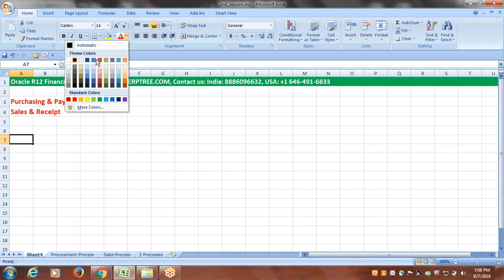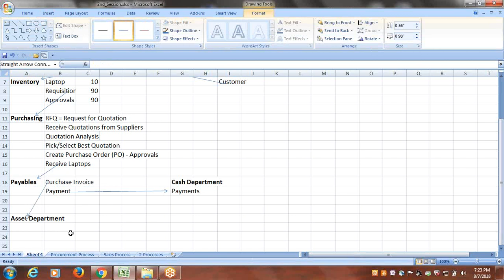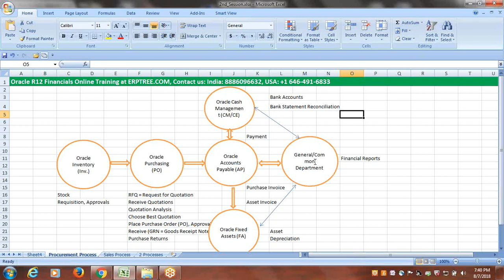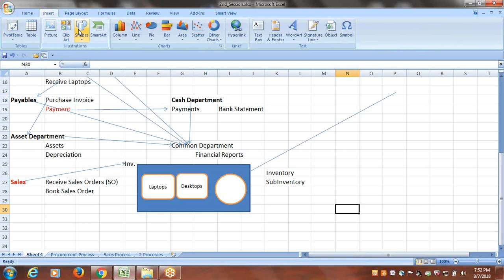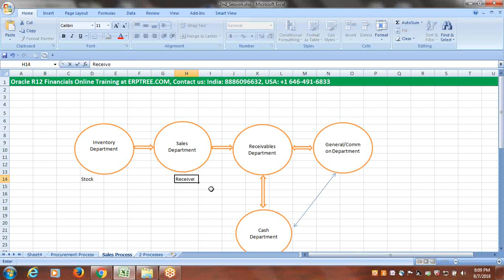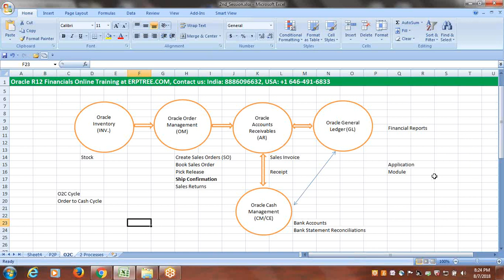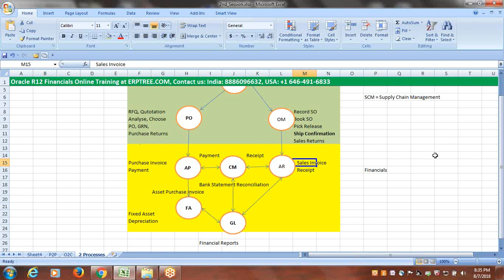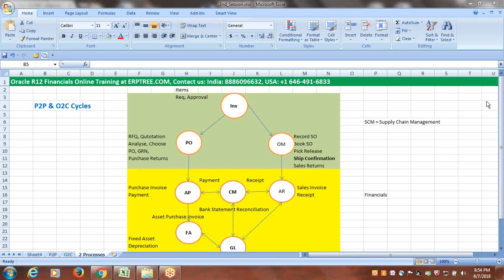Oracle R12 Financials Training | 2nd Session | P2P & O2C Cycles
ORACLE FUSION FINANCIALS - 100% JOB GUARANTEE PROGRAM

Hi Dear,

We are excited to announce the launch of our 100% Job Guarantee Program in Oracle Fusion Financials. After completing this program candidate will be able to crack interview on their own & will be able to survive in the job without any support from others.

If you know anyone who might be interested in such a job guarantee program, please feel free to refer them to us.

Our office is located at:

ERPTREE Consulting Services Pvt Ltd
403 & 404, 4th Floor, Manjeera Trinity Corporate
KPHB Phase 3, Kukatpally, Hyderabad, Telangana 500072

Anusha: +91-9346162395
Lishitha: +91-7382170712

Best regards,
LAXMAN (Winners Technologies)